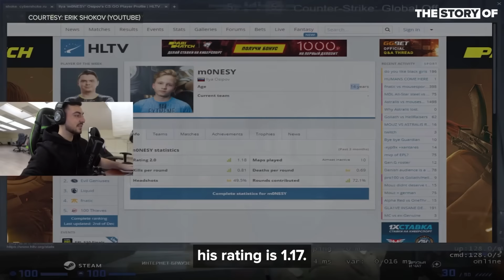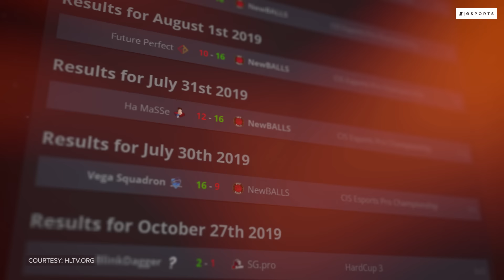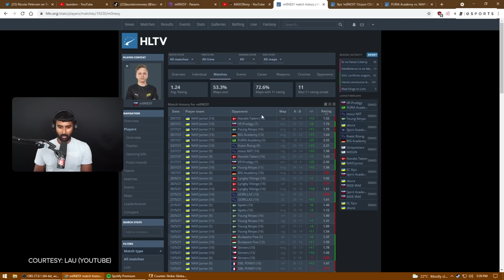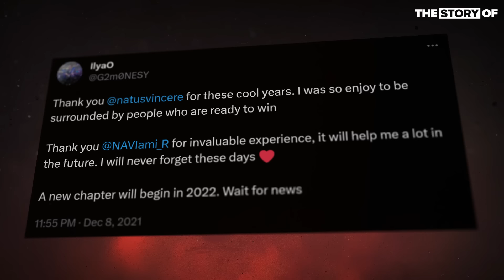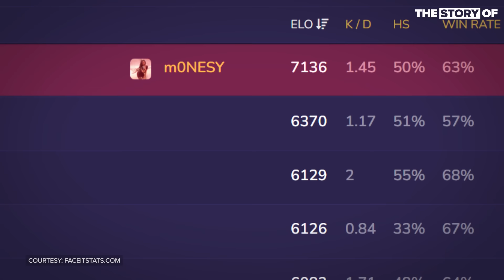The Future of Counter-Strike: The Story of m0NESY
m0nesy was supposed to be the next s1mple.

The young prodigy’s pro journey started on Na’Vi Junior - and he resembled the GOAT on the server and off so much, it seemed like a future playing alongside him as teammates was the logical next step.

But m0nesy decided to forge his own path - and before long, he began to look like the real future of Counter-Strike.

This is the story of m0nesy.

Written by: Alina Sotula (@ASotula)
Edited by: Jason Durante (@JayJay_Durante)
Narrated by: Josh Bury (@ThrownGauntlet)
Thumbnail by: Bennett Grainger
Produced by: Danielle Rosen (@_DanielleRosen) & Brendan Fahey (@Drillbit_)